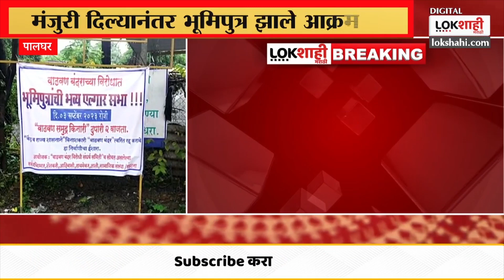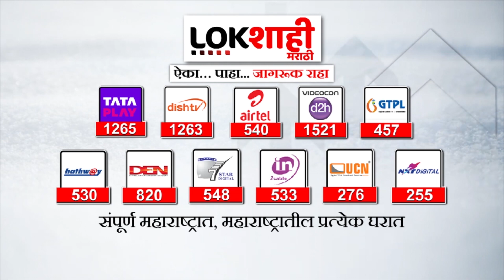Palghar : पालघरमध्ये वाढवण बंदराचा संघर्ष आणखी तीव्र | Lokshahi Marathi